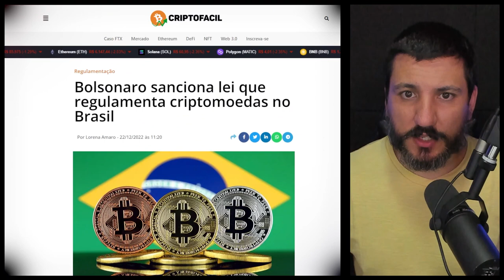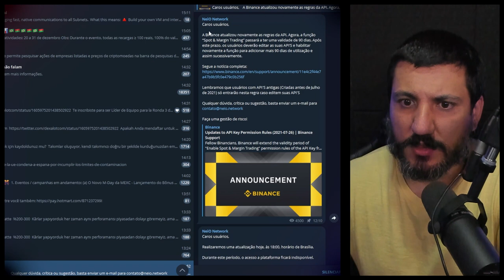BOLSONARO LIBERA O BITCOIN!